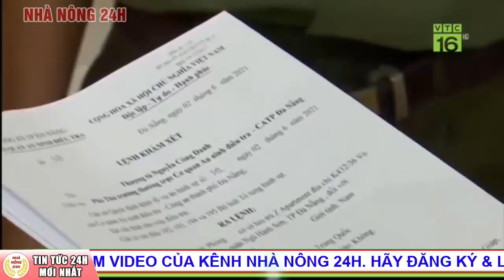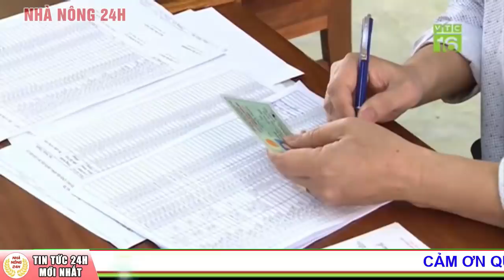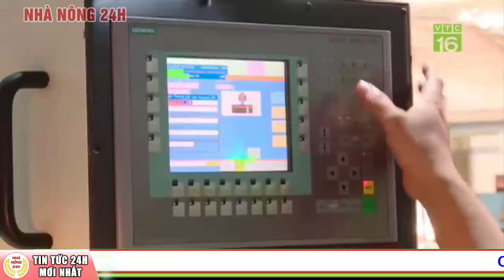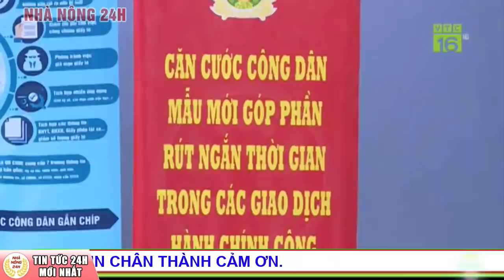🔴[Tin Khẩn] SÁNG 21/6: VN TĂNG KỶ LỤC 94ca mới & Tổng 66Ca Tử Voq, Nhiều Y bác sĩ bật khóc "BẤT LỰC"